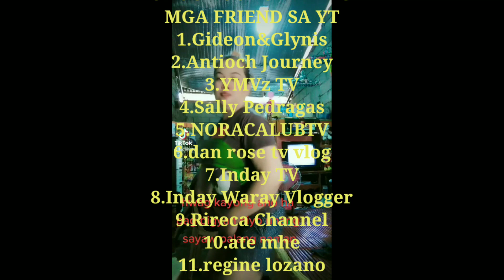EXCERCISE NO.5 UNANG SAYAW SA TIKTOK challenge accepted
MY FIRST TIKTOK DANCE